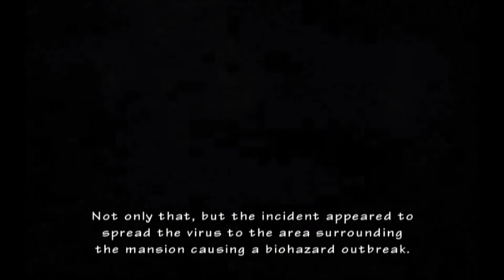Resident Evil Umbrella Chronicles - Beginnings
Playing a side chapter as Wesker.